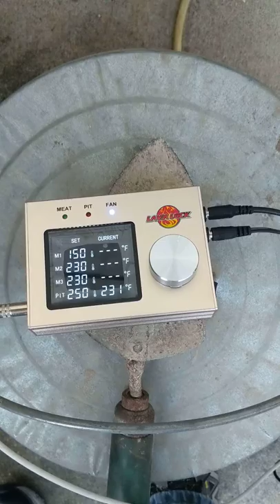Lavalock troubleshooting 4